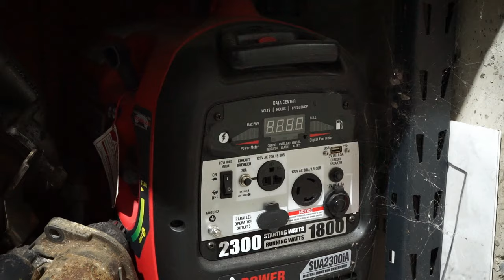Volkswagen Man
Building and tuning big turbo Volkswagen's while filming content can take a toll on a person. We decided to do a little something different for you guys in this one, hope you enjoy. We appreciate the support.

I'm tagging VW folks in the industry that we follow, or work with in hopes you guys enjoy. :)

Orange Nitrile Gloves
Bolt Extractor Set, Easy-Out Screw Extraction
Inspection Camera 7” 1080p
3M Safety Glasses
Grinding discs
Lincoln Welding Gloves
TITAN 16138 9-Piece Low Profile Impact Triple Square Bit Socket Set
Digital Timing Light
Swivel Magnetic Spark Plug Socket
GEARWRENCH 20 Pc. Screwdriver Set

Camera Gear
Sony Alpha ZV-E10
Rode Compact On-Camera Microphone
67'' Phone Tripod Stand & Selfie
Audio Video Capture Cards Cam Link Card HDMI
Dummy Battery DC Coupler Kit for Sony Alpha A5000 A5100 A6000 A6100 A6300 A6400 A6500
20FT USB-C to USB-C Cable
25ft HDMI to Micro HDMI
Camera Tripod, Mini Flexible Tripod Stand

Milling
Carbide End Mill 2 Flute Square End Standard 1/4" Diameter x 3/4"
Accusize Industrial Tools 1/8'' Thickness 10 Pairs Precision Parallel Sets
Precision 123 Blocks, Two Pack
Deep Black Apron
Accusize Industrial Tools 2-1/2'' Cutting Diameter R8 Shank Indexable End Mill
Lathe Turning Tools, Boring Bar Turning Tool Holder with 10pcs CCMT09T304 Inserts
Tap Magic Cutting Fluid
Carbide roughing End Mills, HRC45 Tialn Coated
Hold Down Clamp Clamping Set Kit Mill